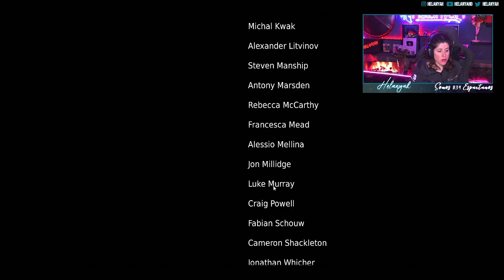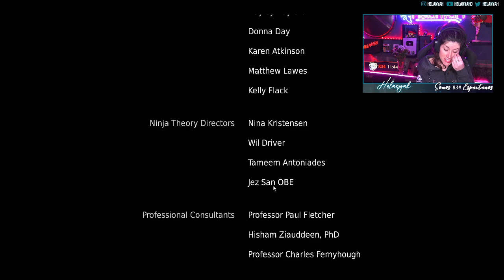Historiadora juega a HELLBLADE | Episodio 5: El FINAL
Puedes seguirme en Instagram.com/Helanyah donde subo historias con pequeñas curiosidades. Y en Twitch.tv/Helanyah hablamos de todo un poco :)
Además, si quieres ayudar a que subamos más contenido, puedes:

- Ver el vídeo y comentarme que te parece (para mejorar mucho mucho)

- Comprando en Amazon y usando este referido no veas lo que me apoyas

¡¡TENEMOS LIBRO DE VIKINGOS!! Aqui el enlace :)